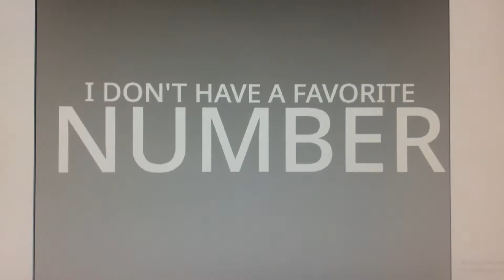(YTPMV) 8-Ball Csupo Scan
🎱: I don't have a Favorite number I really don't.